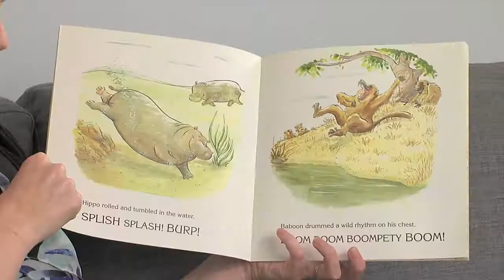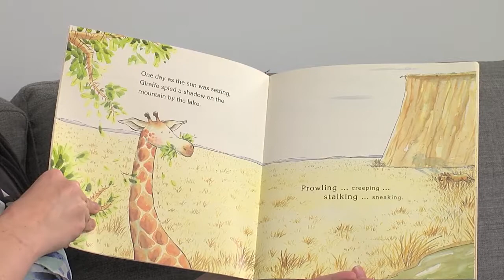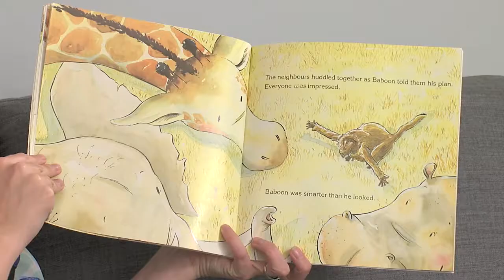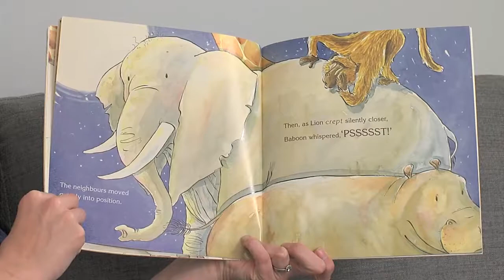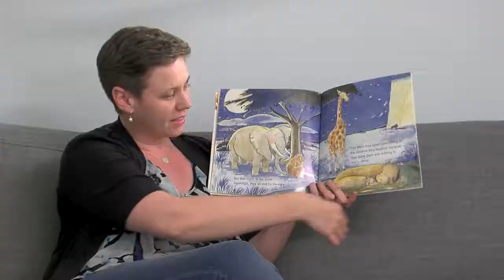Night Watch - Phil Cummings and Janine Dawson